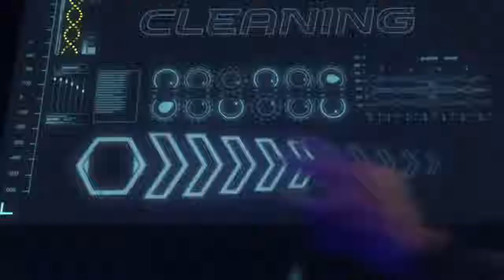El EspírituRS nunca se detiene - La oficina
Cuando te encanta el automovilismo, encontrás nuevos desafíos donde sea, aún durante un día aburrido en la oficina. Dejá que Nico Hülkenberg y Daniel Ricciardo desaten tu espíritu competitivo con un desafío épico de pelotitas de papel 🤪😄
El EspírituRS nunca se detiene!